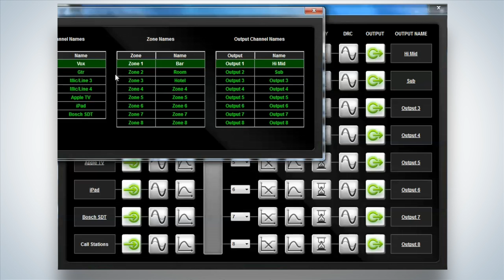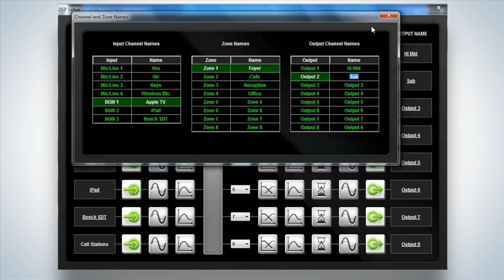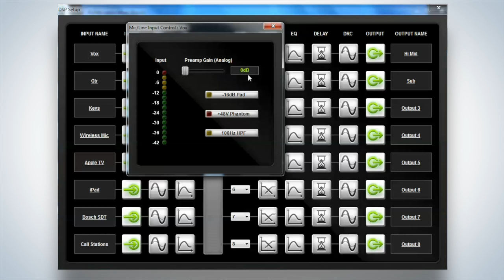Bosch Security - PLENA matrix DSP setup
The Bosch PLENA matrix has very powerful and easy configurable DSP on board. In this tutorial we will explain how to configure a system by using the advanced DSP setup.